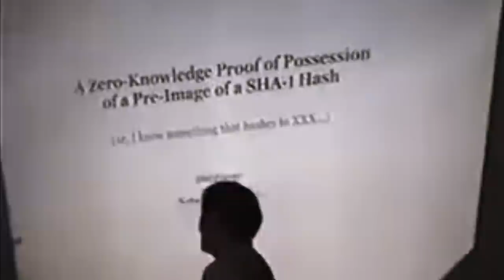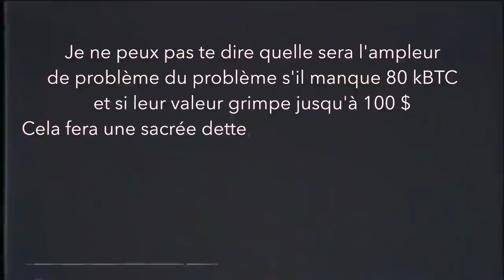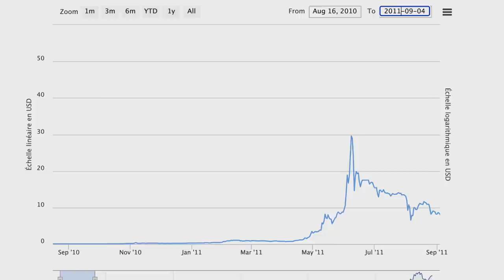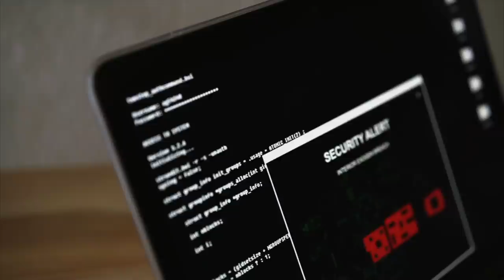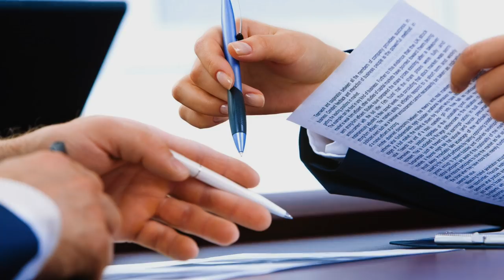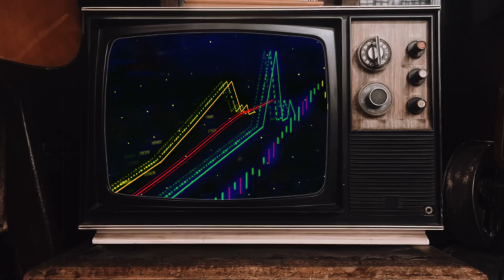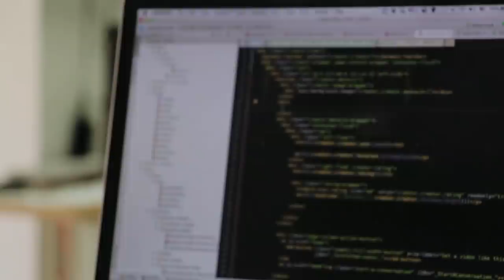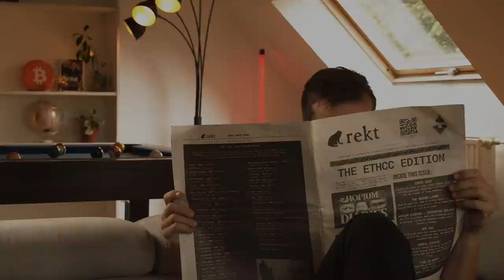Mark Karpelès, l'épopée de l'ex-baron du Bitcoin – Les Contes de Monte-Crypto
Avez-vous déjà entendu parler de Mark Karpelès, le français qui était à la tête de Mt.Gox, la première plateforme d'échange de Bitcoin au monde ? Personnage emblématique de la crypto-sphère, le Dijonnais exilé au Japon veillait sur 80% du trafic mondial de Bitcoin, jusqu'à l'effondrement de Mt.Gox, en février 2014, à la suite d'un piratage monstrueux de 850 000 BTC.
Plongez à la découverte de cette histoire mêlant Silk Road, Mt.Gox et les manias de l'industrie de l'époque, dans le premier épisode des Contes de Monte-Crypto.

- Images d'illustration
Sources :
- J'ai vendu mon âme en Bitcoins, Jake Adelstein, Points, 2020

🎙️ Réalisation : Valentin Demé

💡 Qui sommes-nous ?